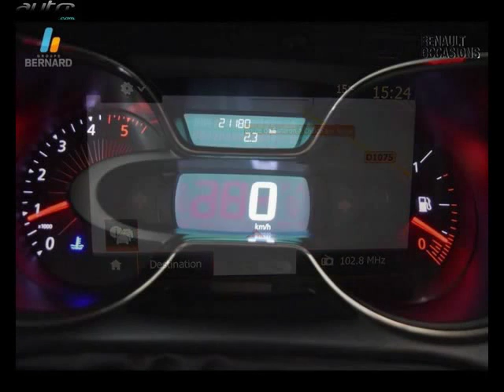Renault captur occasion visible à Valence présentée par Renault valence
Cette Renault captur occasion disponible à Valence dans le 26 est mise en vente par Renault valence - 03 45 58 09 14 - tous les détails sont